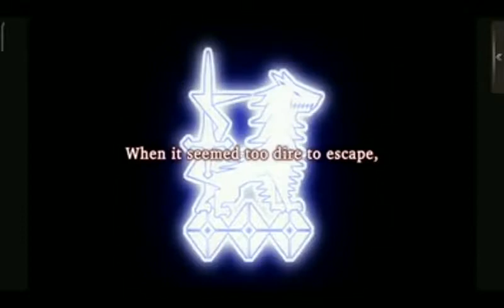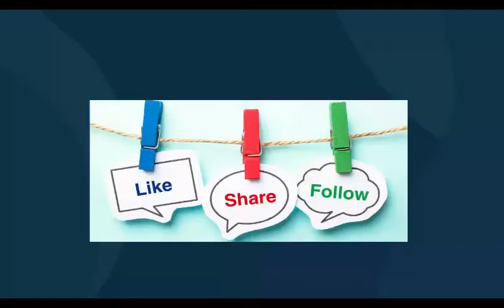WAR OF THE VISIONS FFBE #27 (Global)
War of the Visions: Final Fantasy Brave Exvius Gameplay